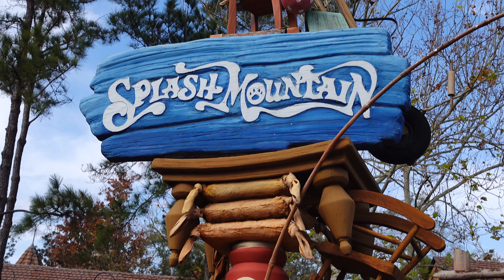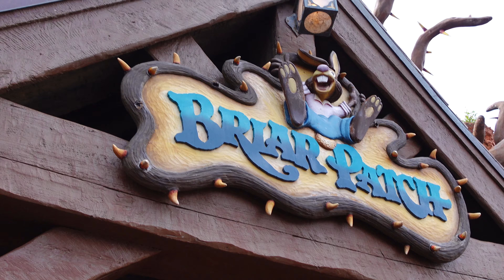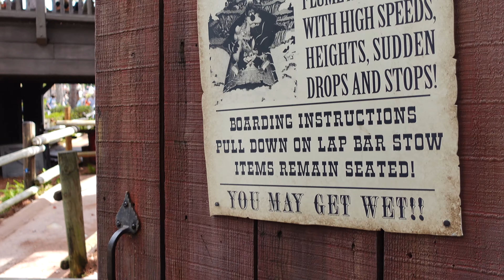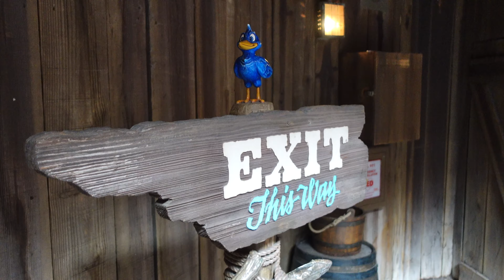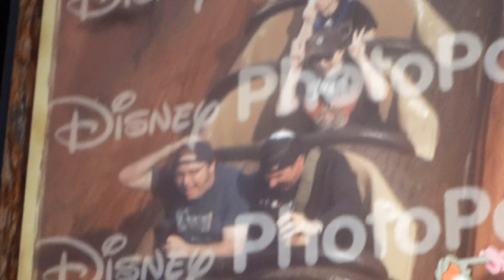SPLASH MOUNTAIN IS CLOSED | My Final Ride - Closing Day | A Historical Look Back at Opening Day 4K